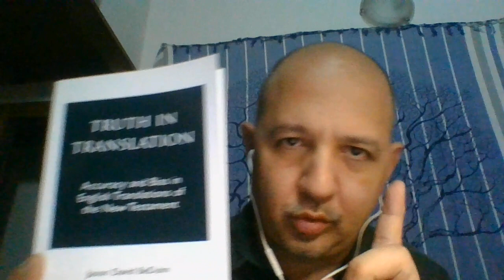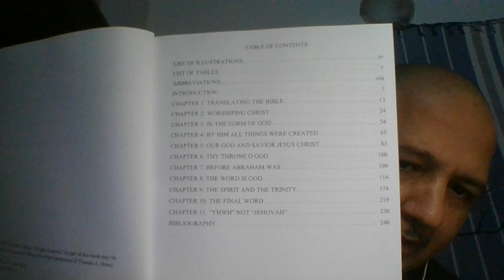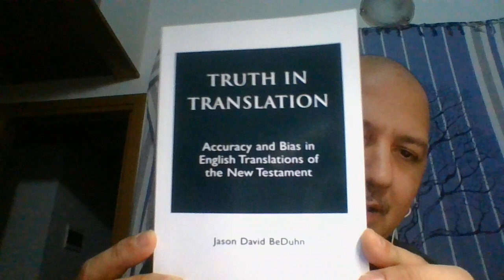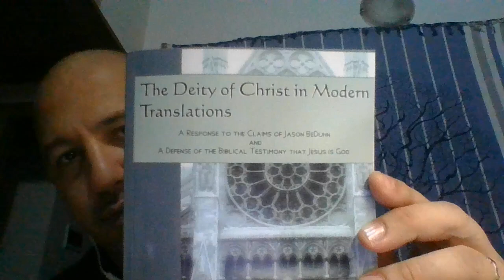T. A. Howe risponde a J.BeDuhn: cosa hanno detto i due studiosi sulla TNM? Prossimamente un video